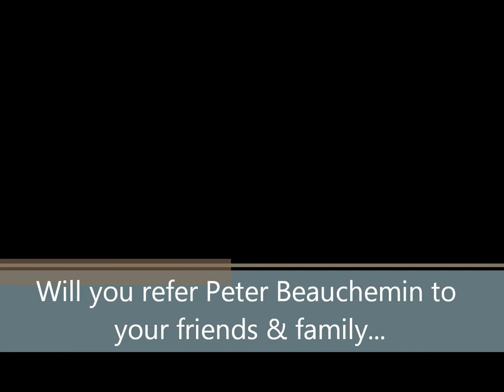SOLD 20 Davis St Manchester, NH Real Estate - Review Peter Beauchemin - RE/MAX Synergy